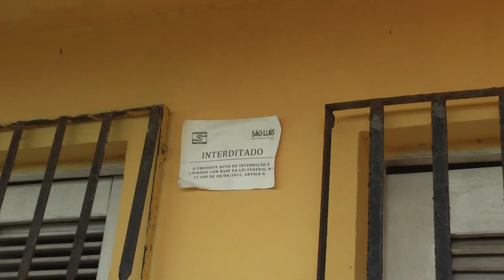Chuva causa queda de muros e deslizamento na comunidade do sacavém | Voz das Ruas(06/12/19)